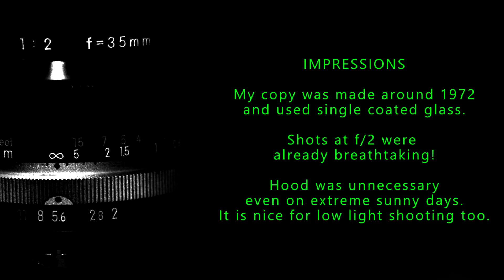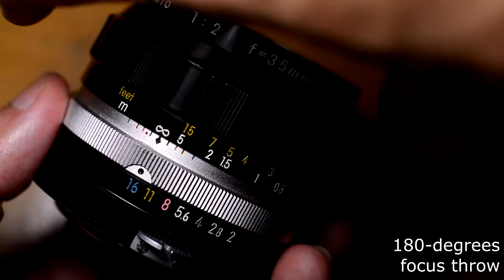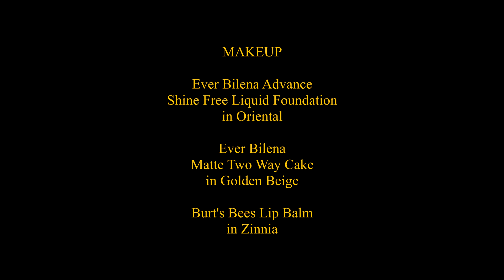Nikkor-O 35mm f/2 (1972) - Impressions and Samples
Nikkor-O 35mm f/2

This is a really awesome lens even if the one I have is only single coated. It already looks sharp, has nice contrast and colors at f/2 and the images seem to pop. The image quality can easily compete with modern lenses and it's built to last forever.

In case you're wondering what the O stands for in 'Nikkor-O', it is a Latin word for octa, meaning 8 elements.

It comes in several versions:
1) The original single coated Nikkor-O 35/2
2) Updated to C (multicoated) in 1973
3) K version (mid 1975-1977)
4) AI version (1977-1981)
5) AI-S version (1981)
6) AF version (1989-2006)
7) AF-S G ED version (2014-present)

If you like this video, your support means alot to me:
(Patrons can see new clips first, outtakes, and behind the scenes!)

SPECS

Years Produced:
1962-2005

Focal Length:
FX = 35mm
DX = 53mm

Min. Focusing Distance:
0.3 meters

Max. - Min. Aperture:
f/2 - f/16 (7 blades)

Filter Thread Size:
52mm

Optical Formula:
8 elements, 6 groups